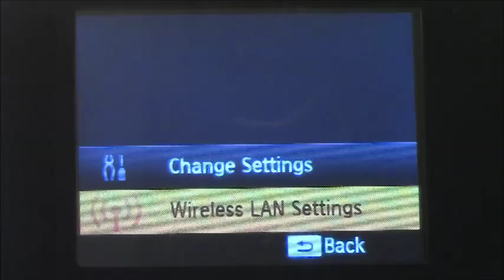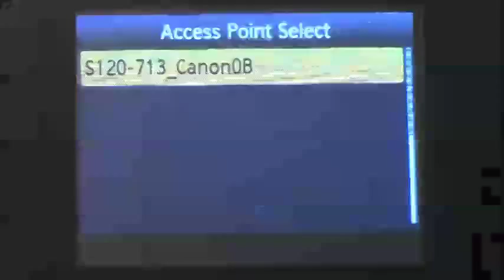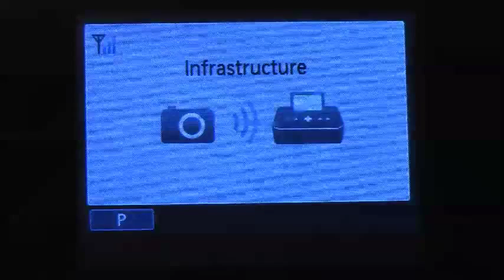Print on Selphy from digital Camera using WiFi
Print pictures from digital Camera on Selphy printer using wireless connectivity